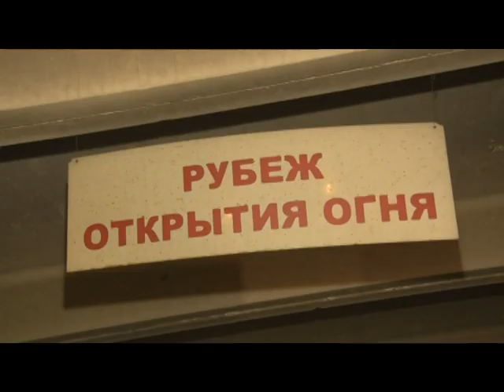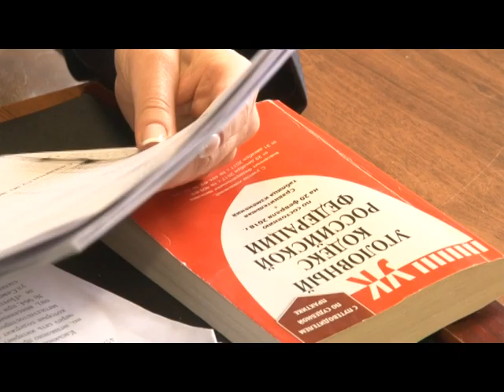Женская интуиция. В следствии только девушки.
Героиня этого сюжета Оксана Вечерова – следователь Одинцовского УВД. Свой профессиональный праздник «День Следствия» она отмечает уже более десяти лет.